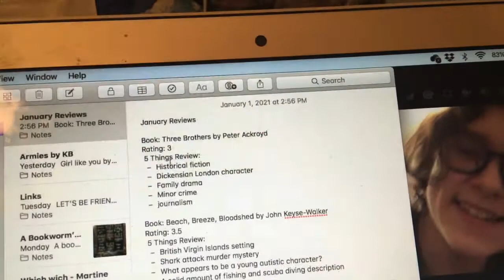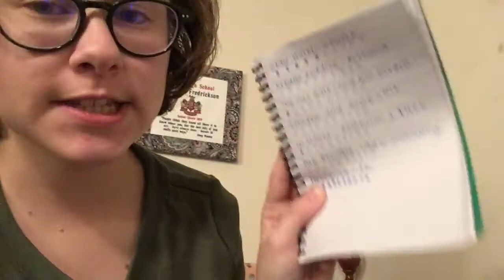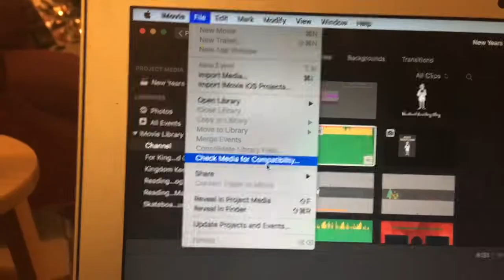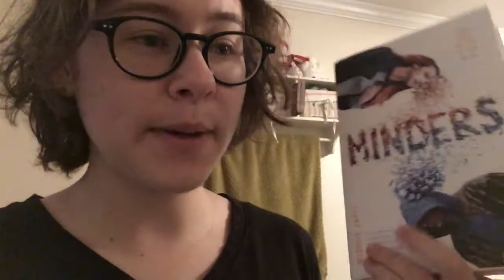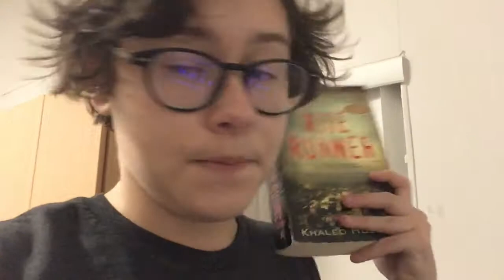Behind the Scenes of My YouTube Channel II PLANNING AND EXECUTING READING CHALLENGES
Hello humans!

In today's video, I take you behind the scenes as I balance multiple reading challenge videos. Enjoy!